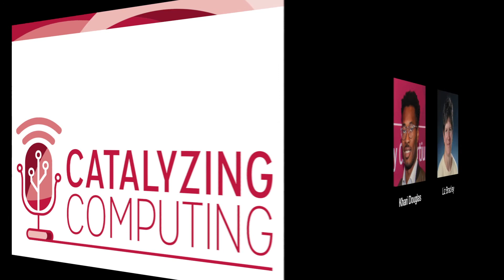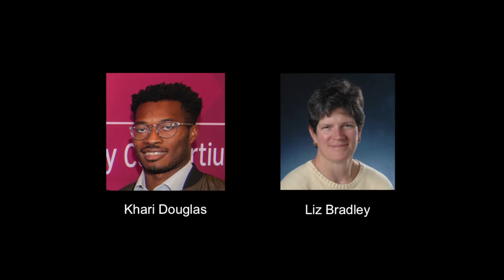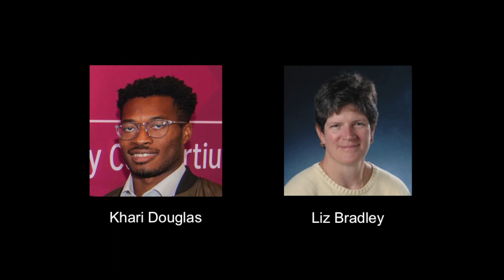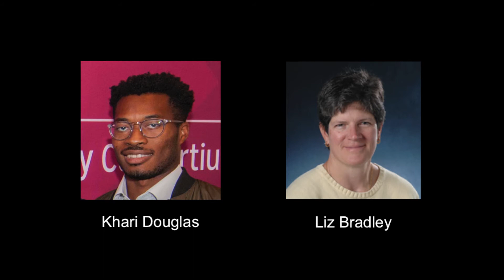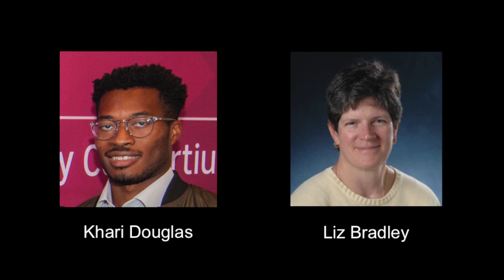Catalyzing Computing Episode 21: Ice Cores and Chaos Theory with Liz Bradley (Part 1)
Khari Douglas interviews Dr. Liz Bradley, the current Vice-chair of the CCC Council. Bradley has been with the Department of Computer Science at the University of Colorado at Boulder since January of 1993, and her current research focuses on nonlinear dynamics and chaos, as well as scientific computation and AI. In this episode we discuss teaching computational thinking, participating in the olympics, and using math and computing to analyze ice cores.